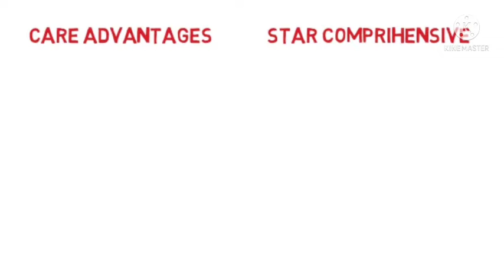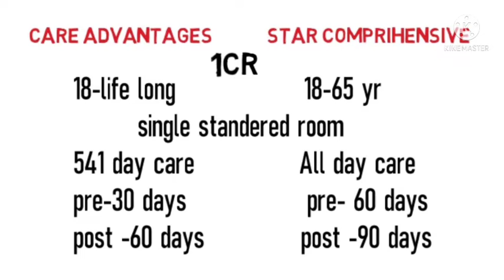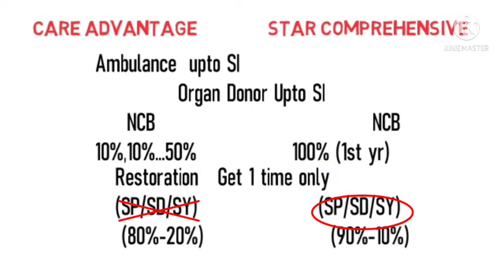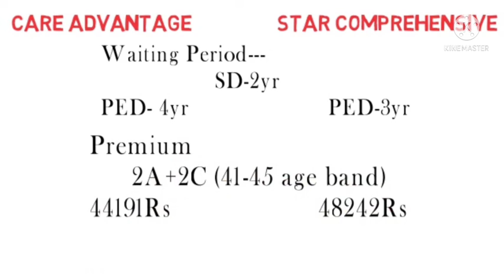Care advantage plan and star comprehensive plan | full comparison | Hindi 2022